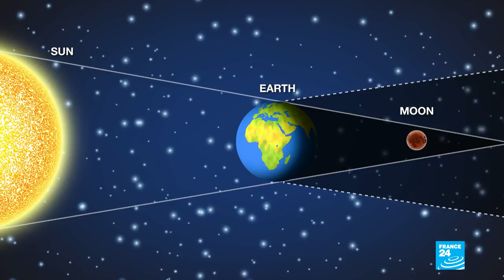'Blood moon' to appear for century's longest lunar eclipse